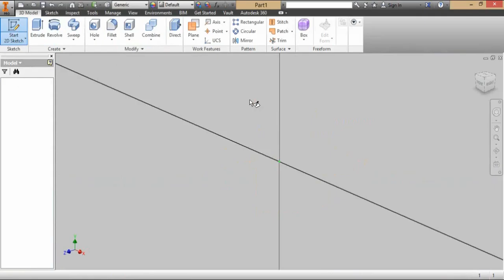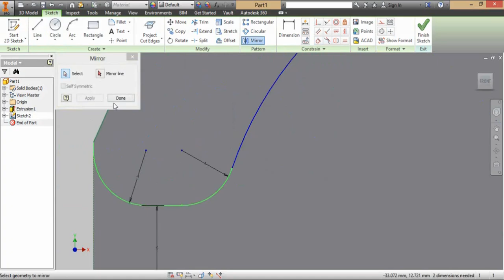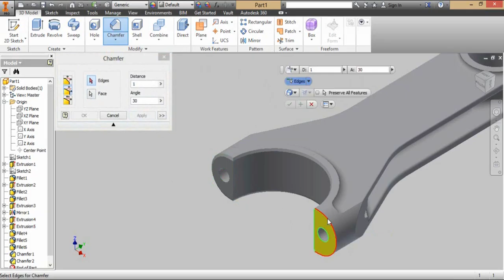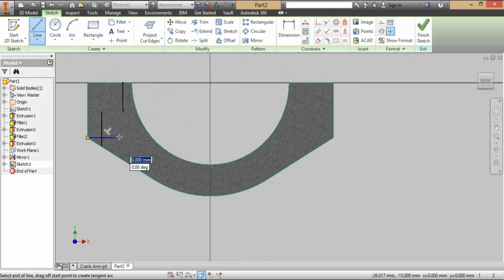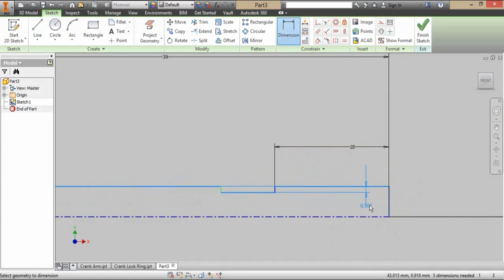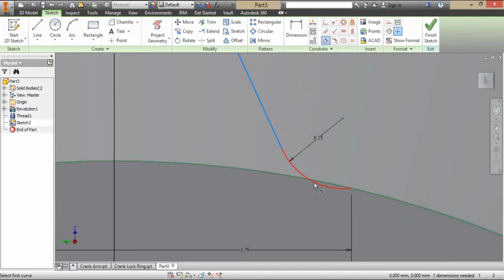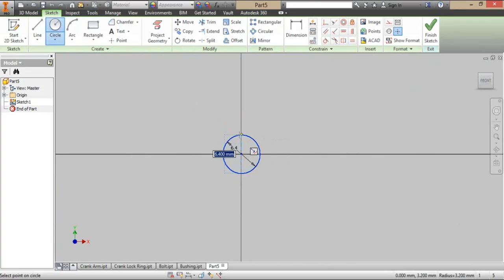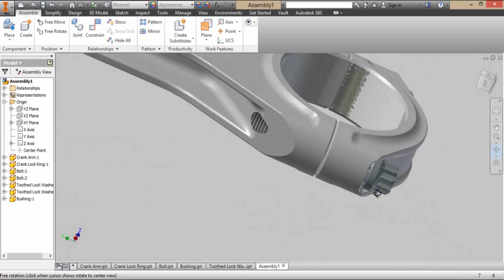Autodesk Inventor: Connecting rod